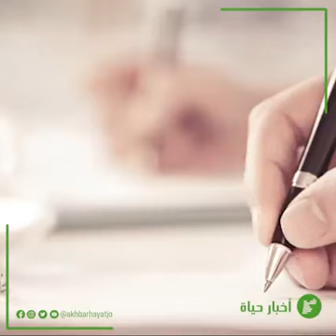أخبار حياة |مقال في دقيقة - يبيعوننا أرض فلسطين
تابعوا  اخبار حياة  على :-
الفيس بوك